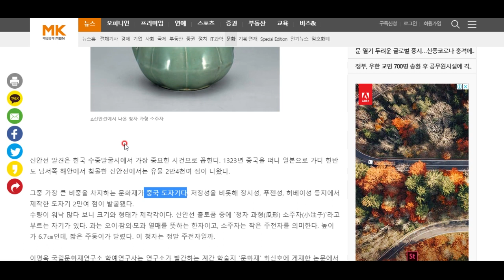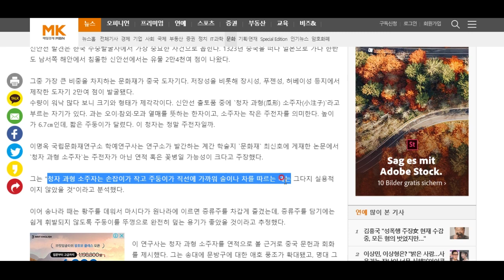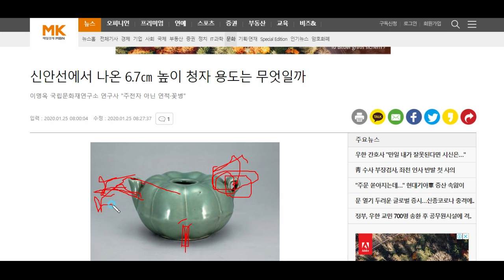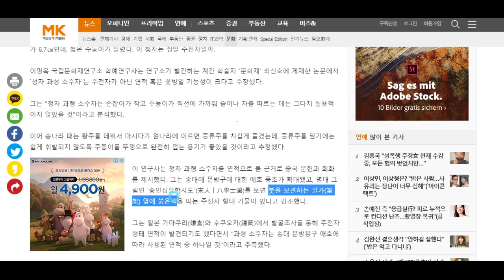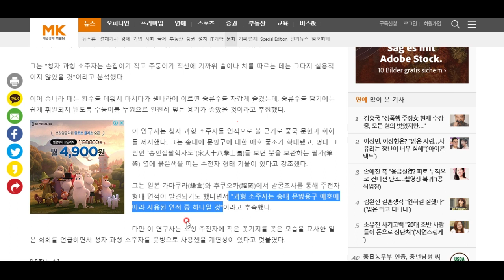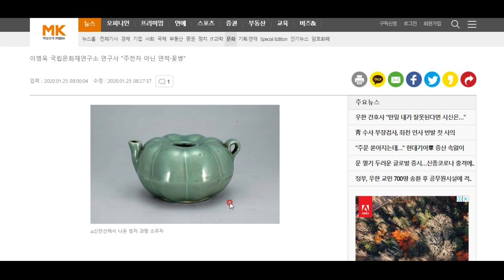독특한 신안 유물의 용도를 알아보아요~^^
중국에서 일본으로 가다가 우리나라 전남에서 침몰한 신안선- 그 안에서 발견된 독특한 청자 유물 한 점에 대해 알아봅시다^^